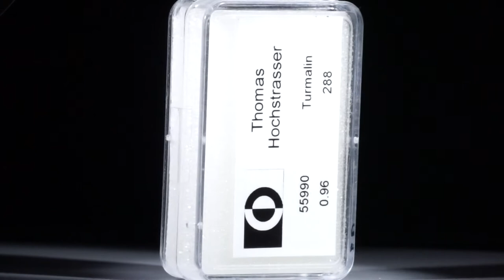Turmaline, rund facettiert, 0.96ct.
55990 Turmaline, rund facettiert, 0.96ct. Durchmesser ca. 2mm, 0.2g CHF 288.